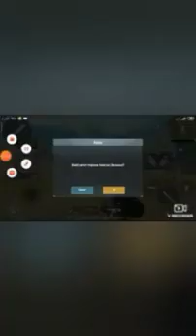Samsung vs compensator vs flashlight